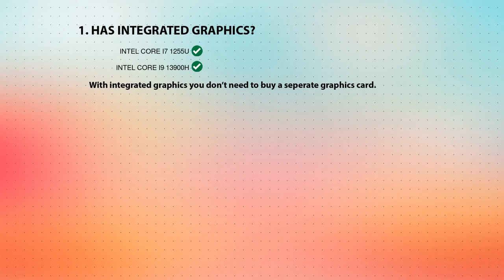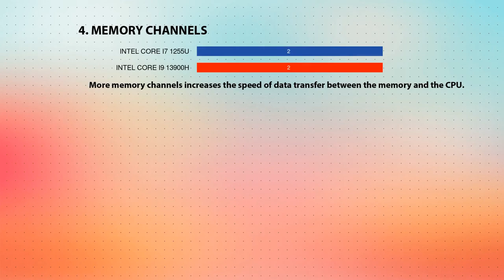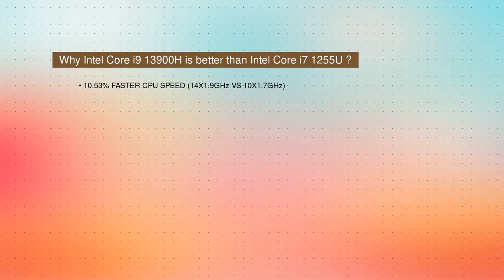INTEL Core i7 1255U vs INTEL Core i9 13900H Technical Comparison